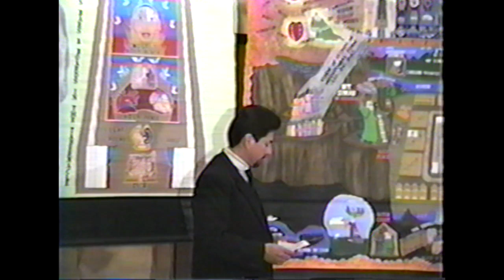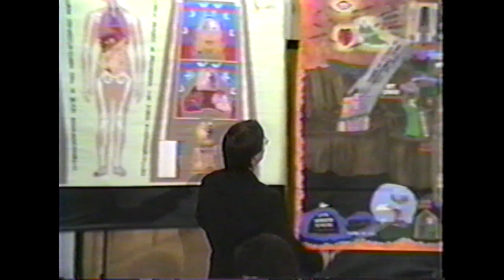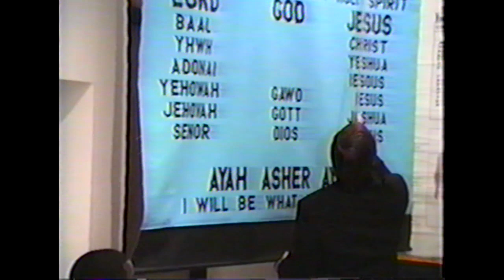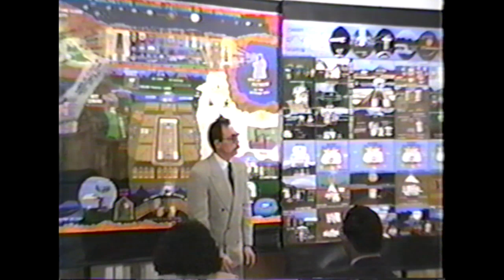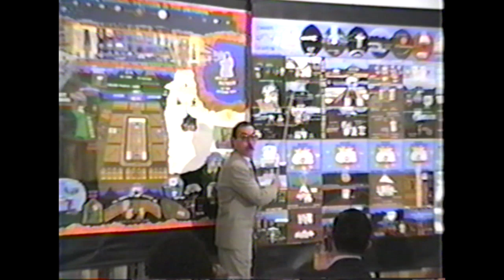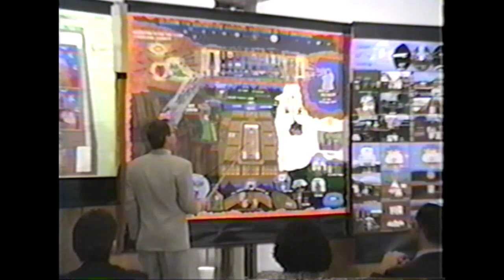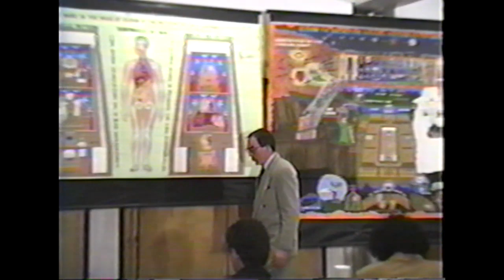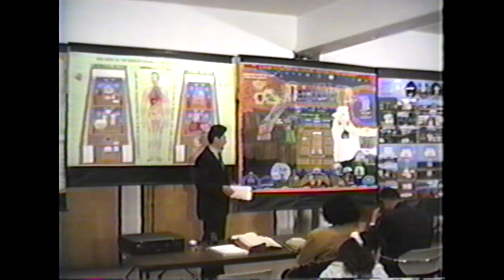Lecture: Your Heart Must Be Circumcised 1997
1st Speaker: Dave Williquette
2nd Speaker: Rick Trivison